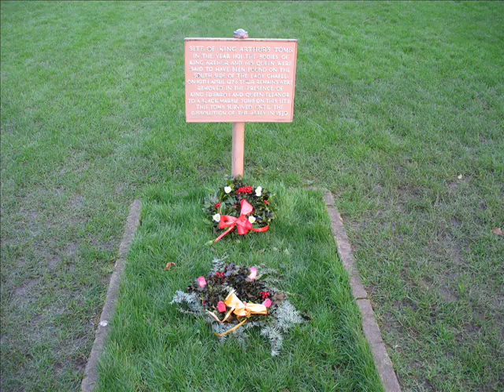The Real Camelot.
Camelot is on the map as "Cadbury Castle", situated at the village of South Cadbury, 11 miles from Glastonbury, the Isle of Avalon, the celtic"Ynys Witrin"

First written use of Glastonbury being "Avalon" C. AD 946.

 This probably is the ancient Camelot, but it is not the type of  "castle" which comes to mind when talking of them; it is a fortified town rather than a castle or fort.
 Between the fort and the nearby river Cam, was found a hastily dug mass grave of men and boys, evidently fallen in battle. It maybe the grave of the fallen of the battle of Camlann, Arthur's last battle which was probably fought to defend this castle from the Saxon invaders.
"Camlann" maybe the original British/Celtic name for this place, and Arthur may have known it as such.

Also near here are two Saxon villages: Queen Camel and West Camel: of course both post-date the history of this place.

 The documented battle, Mount Badon, or "Mons Badonicus" in which Arthur defeated the Saxons is in  the next county,  Wiltshire, at Liddington, another 'fort'.
It has the Saxon name "Badanburh", Celtic/British name "Badan", and It stands on a sort of dark-age front-line between the Saxons and the Britons.
 The battle was probably fought C. AD 499.

 The earliest reference of Cadbury being Camelot, has now been pushed back to an earlier time than that of John Leland, writing in 1542, who was thought to be the first to call this place Camelot, writing of it as such from his study of folklore, etc., but we now know it was named much earlier: Nennius (AD 800) mentions a "Camalet in Somersetshire". It is thought that he was quoting much earlier writings, now lost..

 During the years 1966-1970 an archaeological excavation was carried out here. As well as finding that this place was used from the Neolithic period, 5,000 years ago, It also found that it was occupied during the bronze & Iron-ages, when the first fortifications were laid. These were earth banks fortified with huge boulders, dressed to shape.
The Iron age occupants were of the Durotriges tribe.

 In AD 61,  Roman soldiers, travelling from the nearby settlement of Ilchester, attacked the fort and massacred most of its residents, probably as punishment for sending men to support Queen Boudicca's uprising against the Romans, in the East.
Human remains showing signs of the violence of that attack were discovered in this fort's SW gate.
Evidence of Roman  occupation of the site after the massacre  have also been found.
 The Roman army left Britain around  AD 410..

 Archaeology has established  features UNIQUE to the Arthurian period, and to this site, even though other "Forts" of this type were reused during the time. This is also the largest re-fortified site: 44 acres.

Arthur may have been the "Riothamus" of history, who led military campaigns throughout Britain and Gaul, modern France, at the right time.
Riothamus is not a name but a title and approximates "Supreme leader" in modern English.
 However, it is strange that a person with so many victories against the Visigoths  in France has no name, and that no French writer has used any place in France in their works, indeed Chretien de Troyes, (c. AD 1170) set his Camelot is what is now Wales!
 It is conceivable that  one or more of the 12 battles of Arthur, may have been in France.

 The  mound in the SW corner of the Fort, named "Arthur's Castle" is shown; on it archaeologists found evidence of a large feasting hall of Arthur's time.
Camelot also had huge earth embankments, ditches and dykes, a large palisade fence and watchtowers on the top rampart..
 In this video, views from the fort, towards Beacon hill, and views of the castle from the Beacon itself, at Sunset, are shown. Images from two visits are seen.
 The last two photos here are  of  the site of Arthur's tomb, in Glastonbury abbey. His remains, with his queen, were found in AD 1191, and resited in front of the High altar in AD 1278.
 Glastonbury is the renowned Isle of Avalon, topographically and historically it is actually well deserving of the name. It's only 11 miles from this castle, and a pathway called "Arthur's Causeway" leads to and from the Isle. Other contenders for the title of "Avalon" do not fit the bill.

GHOSTLY

People living near hear report hearing  ghostly sounds of battle on some nights, and Arthur & his knights, legend says, can be heard riding back from Avalon on Midsummer's eve, and the night of the full-Moon.

 When the Romans invaded, the whole of "Britannia" was ruled by many Celtic tribal kings.
Only after the Saxon invasion was there a "Wales".
This site was inhabited by the same people who were driven into Wales: the celts.
During the dig of 1966-70, potsherds dating from AD 460/70 and 510/20 were found; this means that the site is not "too late" to be Arthurian. Further, the director of the dig, Leslie Alcock, is not "embarrassed" to be associated with the search for Arthur as has been quoted.